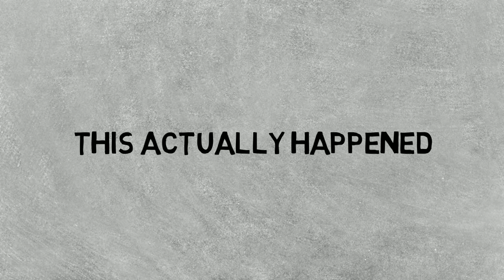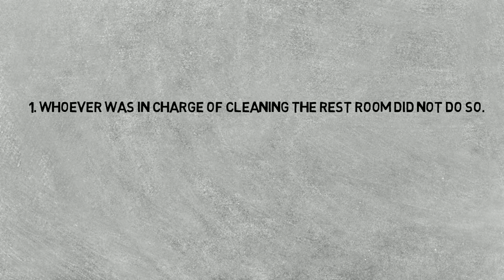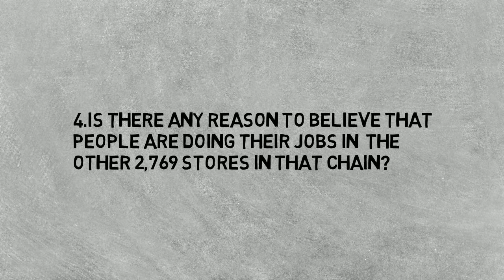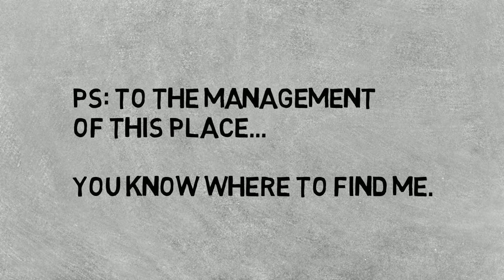Feedback is Broken Why People Don't Do their Jobs Episode 58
Feedback mechanisms, and why lack of one is a reason for people not doing their jobs. Feedback is given but there is no action.